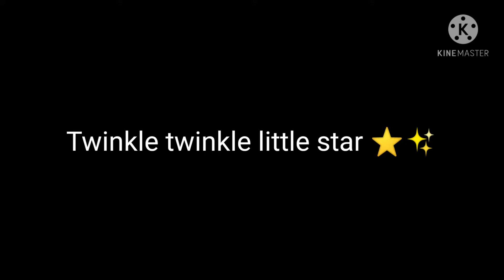Twinkle Twinkle little star piano tone by Sakshi